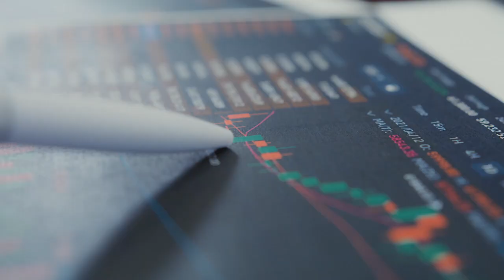Data Champions: The Secret Weapon of Successful Data Teams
Welcome to this episode of Data Team Success, hosted by Ross Webb, featuring special guest Luis, the Visionary VP of Data at Pension B. Join us as we unravel the secrets to building successful data teams and advancing data-driven careers.

🔥 Episode Highlights:

The 720-10 Rule: Luis shares his unique approach to managing data teams, which could be the key to unlocking your career's potential in data.
Data Champions: Uncover how Pension B has transformed its productivity and became a data-centric organization, all without expanding team sizes.
Balancing Development and Ad-Hoc Tasks: Gain insights into Luis's effective strategy for maintaining focus on impactful, long-term projects while managing ad-hoc requests.
Internal Career Development: Be inspired by success stories from Pension B, highlighting the importance of versatility and growth within data teams.